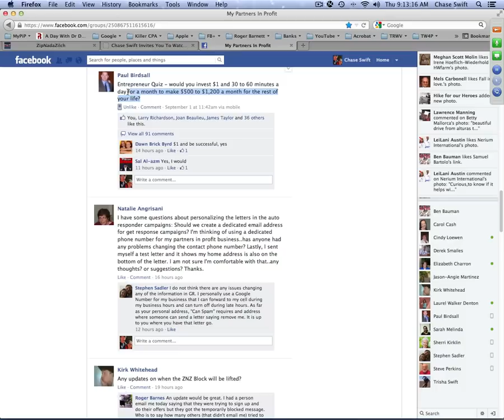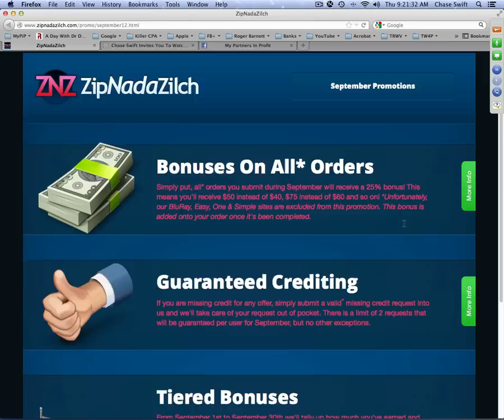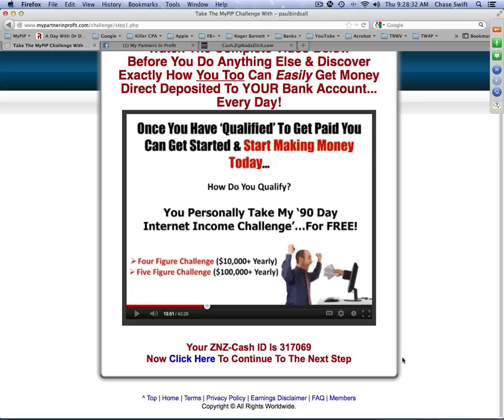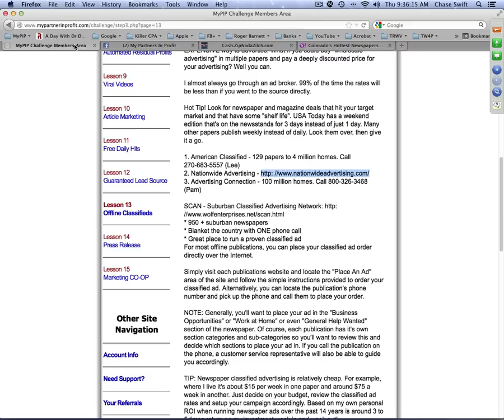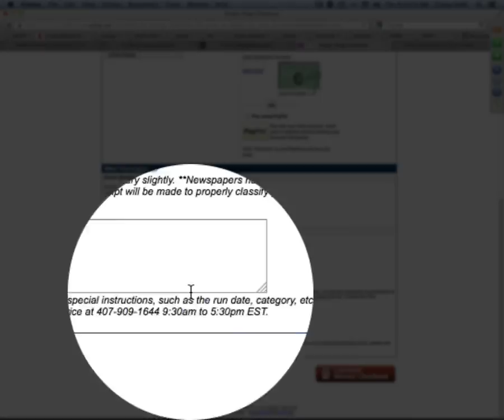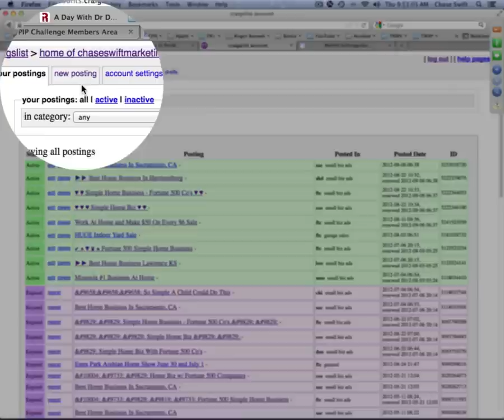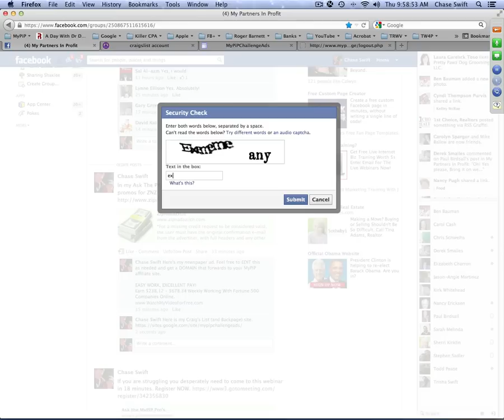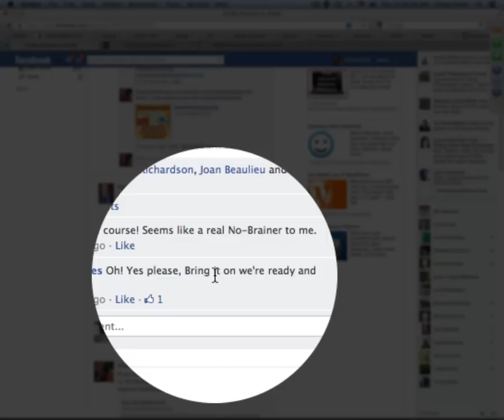Ask The Pro's Sept 6 Newspaper Ads & Craigs List